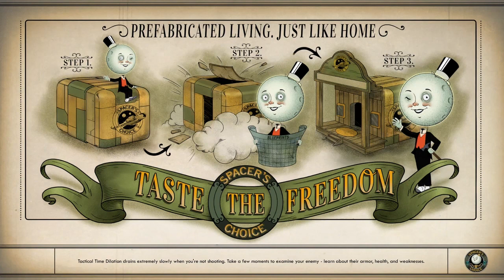Lets Play The Outer Worlds #19 | Nervous Apprentice Parvati! | Peachy Peeps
She's growing out her shell and it's beautiful!